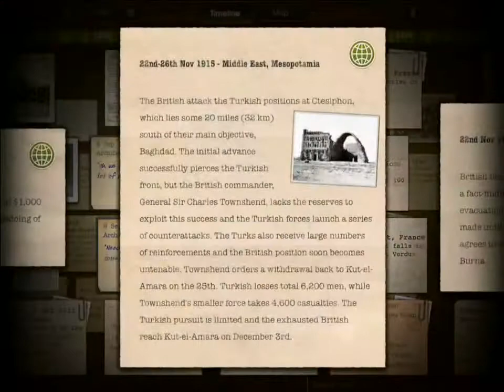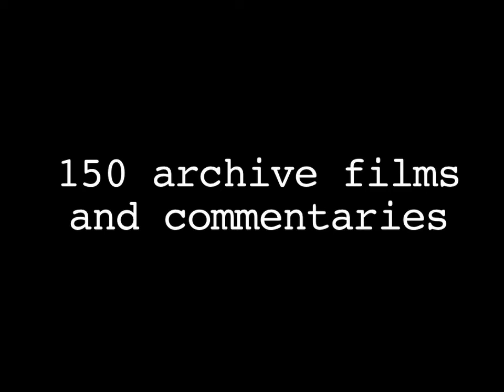Timeline WW1 iPad App - Peter FitzSimons Intro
Following up on the success of Timeline WW2, Timeline WW1 for iPad brings to life the events of 100 years ago for a 21st century audience.  This ground-breaking app features the an amazing interactive timeline that revolutionises the way that history can be viewed and understood.

Over 100 films from the archives of British Pathé, US and other international broadcasters, with additional audio commentaries by Peter FitzSimons, combined with over 500 images, 1000 written entries combined with a map give the viewer an insight into the events of WW1 in a way never before possible.

Whatever your level of knowledge or specific interest the Timeline WW1 app allows you to experience for yourself the defining event of the early 20th Century.